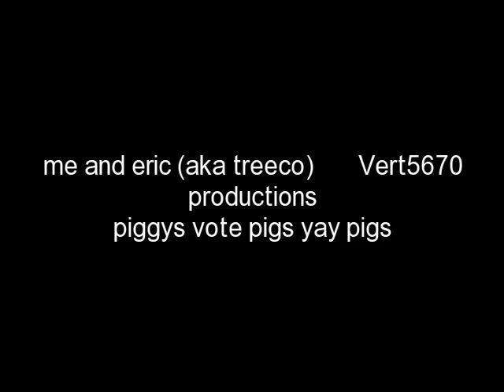me and treeco playing and shout out to pigs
my friend sleept over and played around like ridind sleeping bags down stairs and making forts and this and ect...